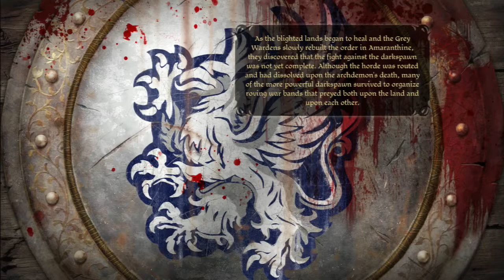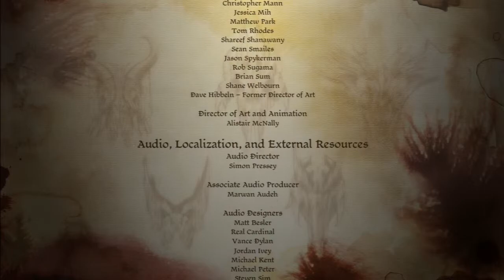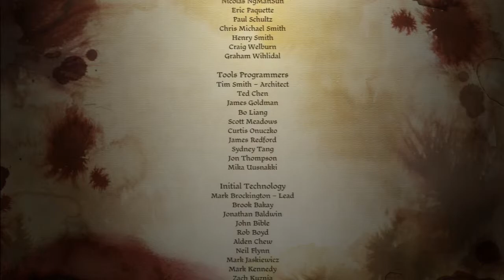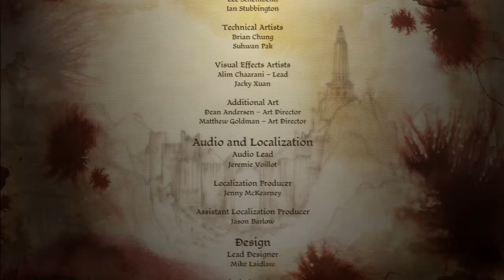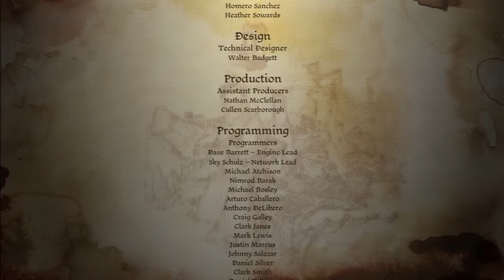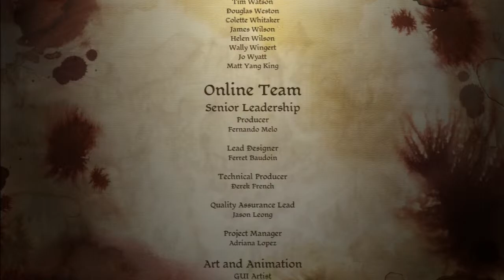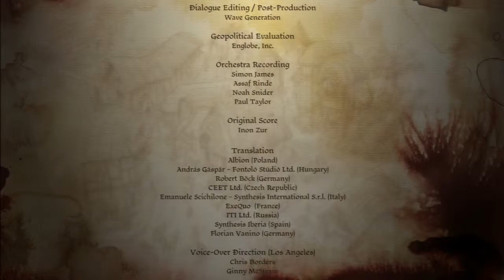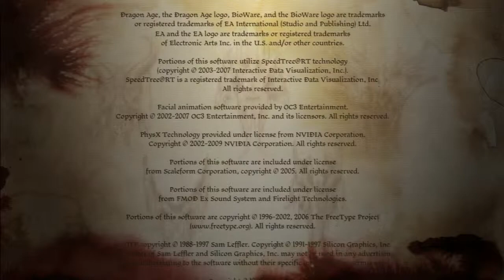Dragon Age: Origins playthrough: Part 98 (final)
My playthrough of The Ultimate Edition of Dragon Age: Origins on PS3.

This video is intended as a commentary and guide to gameplay in Dragon Age. I claim no right, title or interest in any Dragon Age intellectual property, including characters, storyline, images, photographs, animations, video, music or text. I provided only commentary, gameplay agency, and editing of recorded gameplay video and sound.